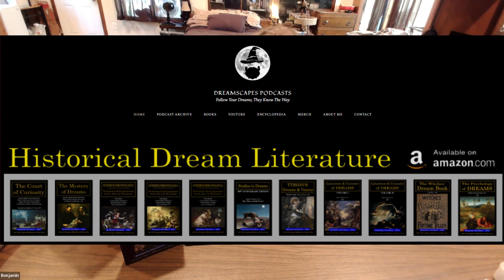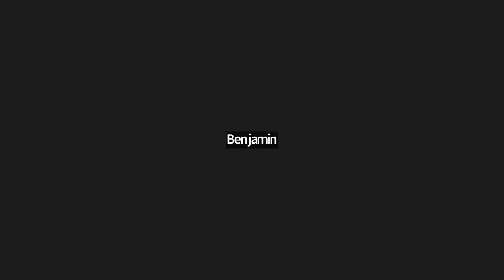Random Heathen Ramblings: S4, EP23 - Do Our Dreams Mean Anything? (feat. @BenjaminTheDreamWizard )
Hail to all! Come have A Day Of Fun With Hlórridifolk at Fate Sanders Recreational Area on Saturday, July 8th!

to learn more about what Ben does, and check out the "About Me" section of his website to see everywhere you can find him on social media!